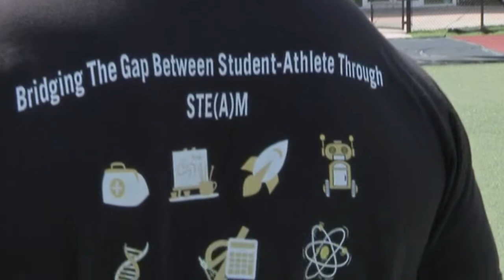Houston NFL player launches nonprofit to help student-athletes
Atlanta Falcons linebacker Emmanuel Ellerbee has a message to all young student-athletes: 'Your mind is something that no one can take away from you.'